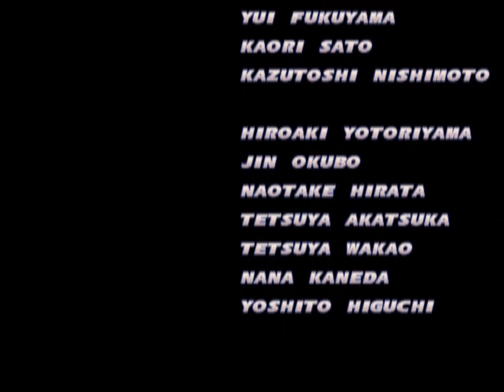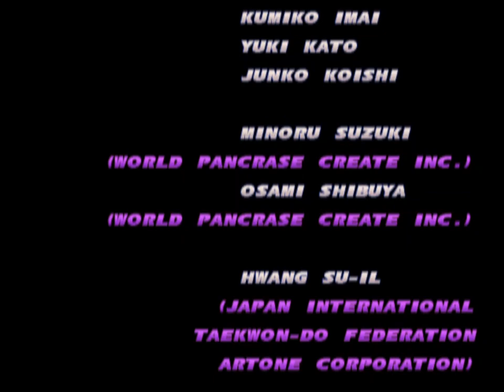🎮 Tekken Tag Tournament | Jin Kazama / Ling Xiaoyu | PCSX2 Gameplay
Today we will play a game of Tekken Tag Tournament with Jin Kazama & Ling Xiaoyu.

🎮 *Gameplay:* Tekken Tag Tournament (1999)
🏴󠁧󠁢󠁥󠁮󠁧󠁿 *Version:* USA
🥋 *Character:* Jin Kazama / Ling Xiaoyu
⚙️ *Mode:* Arcade
😓 *Difficulty:* Normal

*CHAPTERS*
00:00 Tekken Tag Tournament Intro
01:15 Character Select
01:25 Vs. Forest Law / Paul Phoenix
02:50 Vs. King / Hwoarang
04:09 Vs. Bryan Fury / Ganryu
06:26 Vs. Anna Williams /  Bruce Irvin
08:59 Vs. Eddy Gordo / Nina Williams
10:45 Vs. Baek Doo San / Michelle Chang
12:05 Vs. Heihachi Mishima / Jun Kazama
14:44 Vs. Unknown
15:49 Replay
16:59 Tekken Tag Tournament Credits
18:16 Jin Kazama Ending
20:01 Tekken Tag Tournament Embu